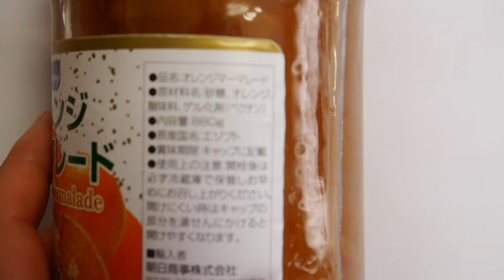Japan seeks to export more high end food, Japanese food exporters wanted importers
japanese food wholesale san francisco
japanese food supplier jb
japanese food supplier in kl
japanese food supplier london
japanese food wholesale london
japanese food wholesale melbourne
japanese food supplier in miami
japanese food wholesale nyc
japanese food supplier penang
japanese food supplier in qatar
japanese food supplier toronto
japanese food wholesale toronto
japanese food wholesale vancouver
japanese food supplier vancouver